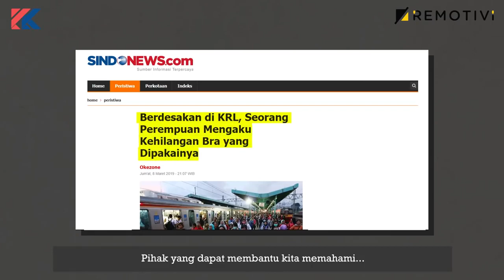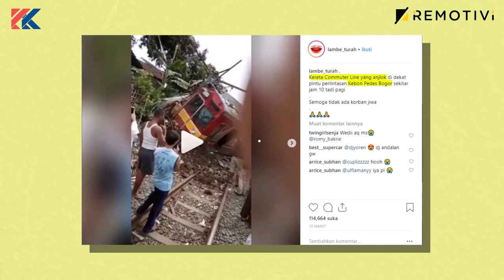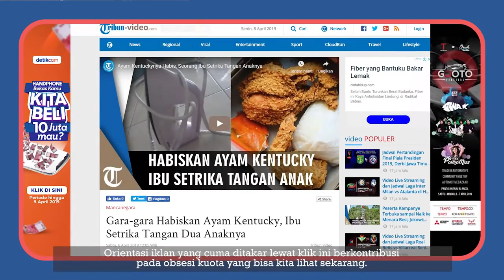Bagaimana Pengaruh Internet pada Jurnalisme?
Bagaimana Internet Mempengaruhi Jurnalisme?

Digitalisasi menantang jurnalis untuk membuat berita secepat mungkin dan sebanyak mungkin. Lantas, dampak apa yang timbul dari fenomena ini? Dan apakah jurnalisme online bisa diselamatkan?

Video ini adalah hasil kerjasama Remotivi dengan Pekan Komunikasi UI 2019

Line: @remotivi